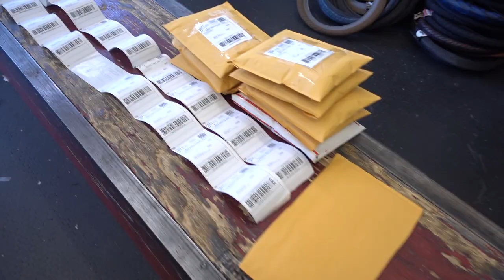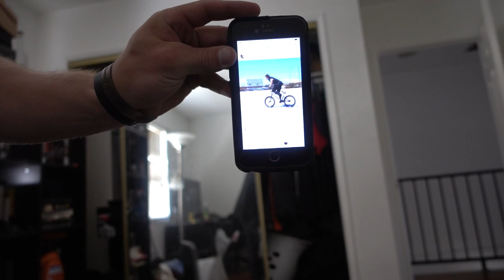Filming BMX with a $100,000 Disney 360 Camera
For today, my 12th day of daily vlogs, I headed to the ONSOMESHIT store to help Phill pack a ton of orders, then headed to OSS house to pick up the boys and do a little MTV Cribs style video shoot and then Stevie Churchill, Mikey Tyra, John Hicks and myself met up in the hills beneath The Hollywood Sign to film for a video commercial using a $100,000 Disney owned 360 Camera.

We picked on Mikey Tyra as usual, we filmed some cool sequences using the 360 camera and we has some laughs. All in all it was a good day in LA